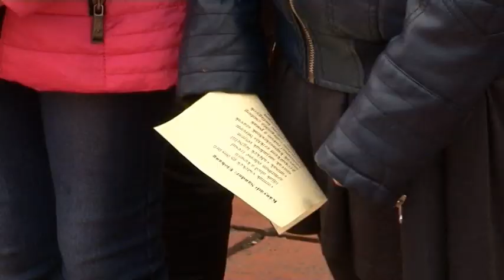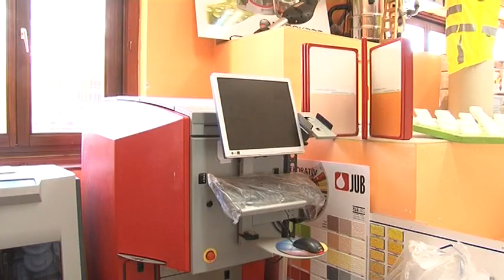Cikádor magazin Bátaszék 20190415